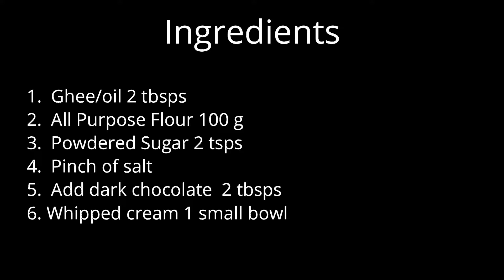How to make cream roll with chocolate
Ingredients
1.  Ghee/oil 2 tbsps
2.  All Purpose Flour 100 g
3.  Powdered Sugar 2 tsps
4.  Pinch of salt
5.  Add dark chocolate  2 tbsps
6. Whipped cream 1 small bowl